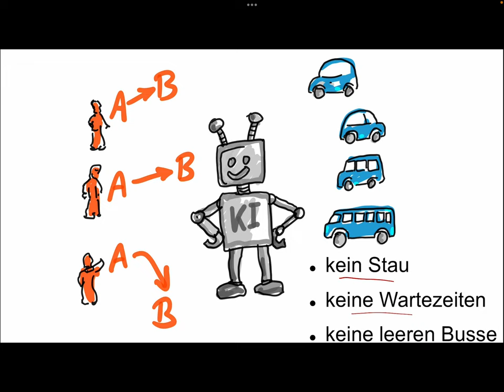Zukunft der Automobilindustrie?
Ja, ich glaube fest an die Zukunft des autonomen Fahrens. Hier meine Prognose für die Zukunft des Verkehrs. Mal schauen wie es sich eintwickeln wird.